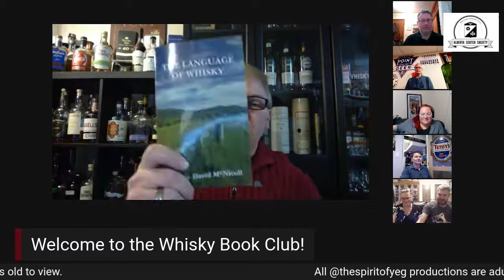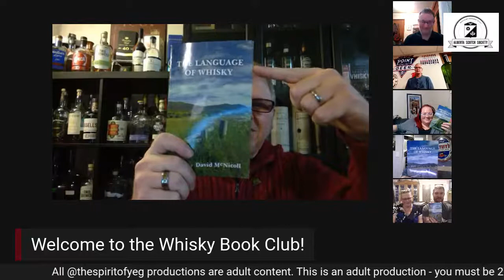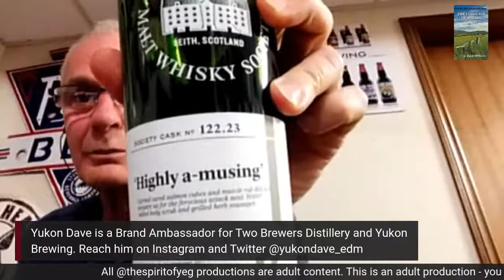Book 5-2 – Whisky Book Club with David McNicoll, author of "The Language of Whisky"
We're going back to our roots.  Many of the panel members are members of The Alberta Scotch Society and it's time we focus our attention back on Scotch.

Our fifth book "The Language of Whisky" by David McNicoll is a perfect way of doing so.
Episode 5-2 covers Chapters 3 - 4.  We'll talk to David about Scottish history, language, geography, climate, the church, the whisky barons and how Scotch became a world wide phenomenon - Although we know this already:  It's practically perfect in every way!